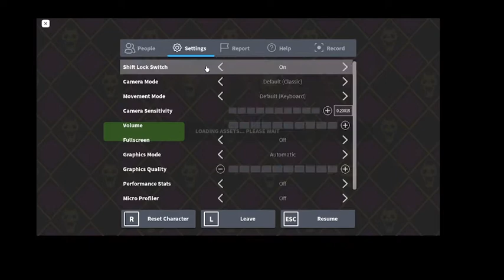Trying out the new update of Jojo crusaders heaven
i have used another recorder i hope you guys like it.